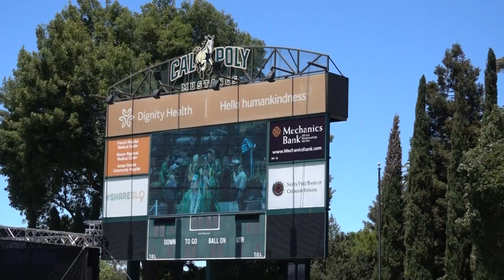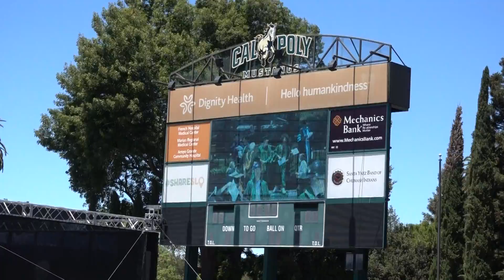Ariel's Graduation 2